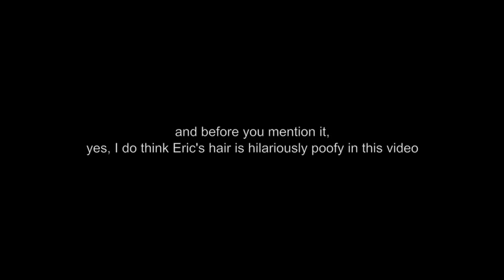Eric and Leslie Ludy - Our Love Story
- Eric and Leslie Ludy's love story caught on video.